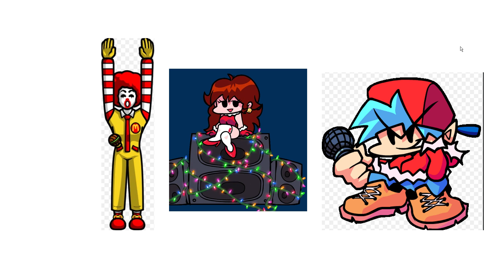ronald mcdonalds phase 2 (not full song cuz of mistake)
song is ronald mcdonald insanity